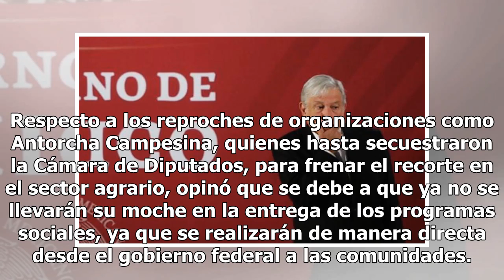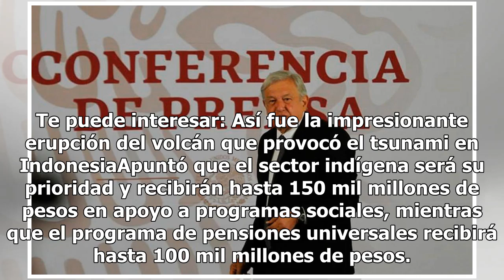Presupuesto de Egresos 2019 es como un regalo de Navidad: AMLO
El presidente de la República Andrés Manuel López Obrador celebró que el Presupuesto de Egresos Federales 2019 se haya aprobado sin el voto de la oposición ya que asegura que con éste no habrá lugar para negociaciones ni enjuagues en el gasto público. Respecto a los reproches de organizaciones como ...